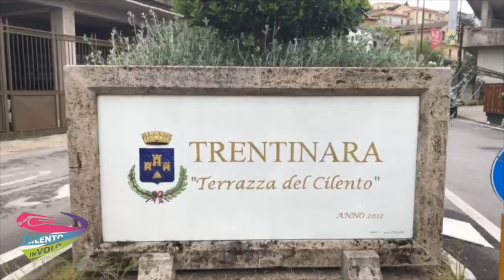28 virginia 21-08-21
This video is about 28 virginia 21-08-21